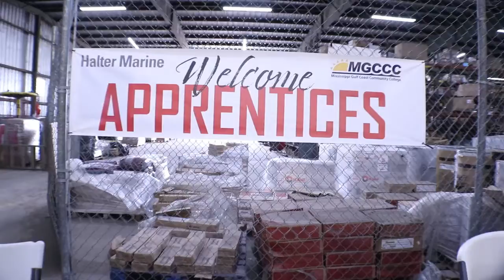Manufacturing Week 2020: Governor Tate Reeves Shares the Importance of Manufacturing in Mississippi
As a part of Manufacturing Week in Mississippi, Governor Tate Reeves discusses the importance of manufacturing to the state's economy and why it's imperative we train a workforce that can help it grow.

Music Courtesy: Purple Planet - Teamwork